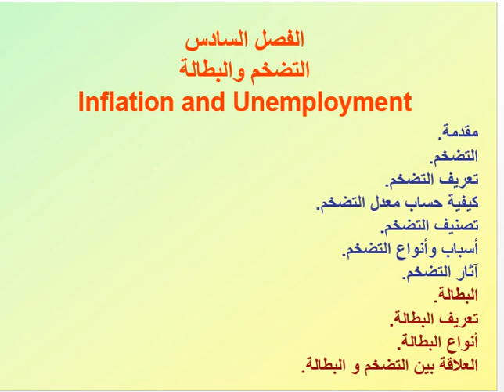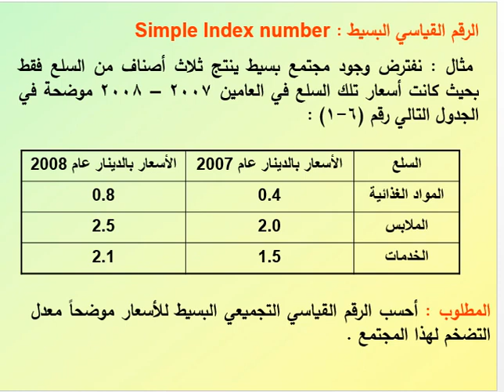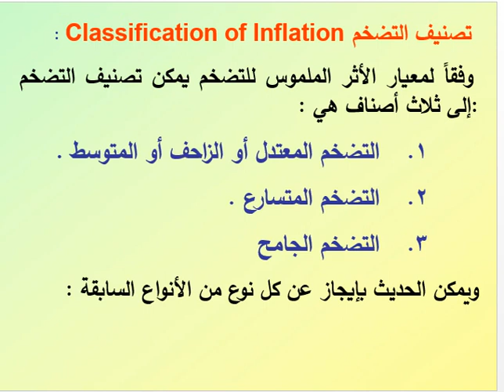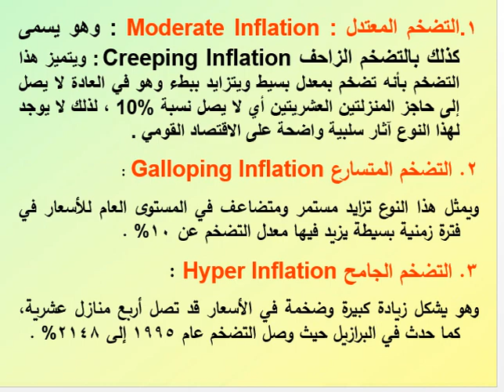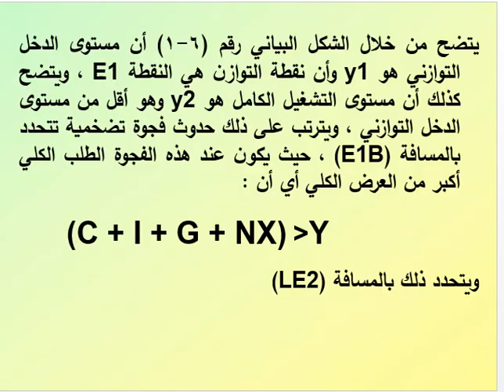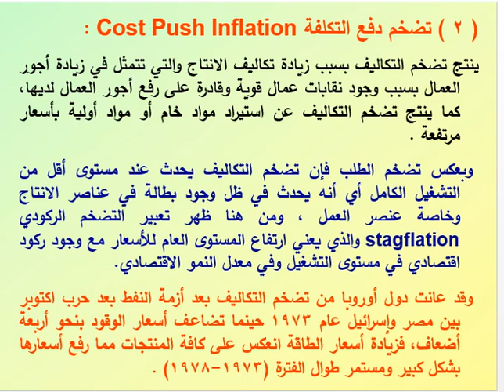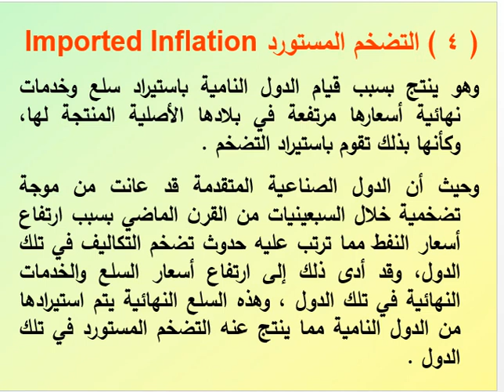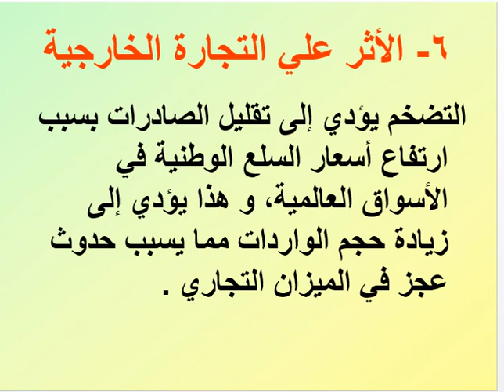التضخم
أ ماجد ابو عمشة
 كلية العلوم الادارية والمالية
 مبادئ الاقتصاد الكلي